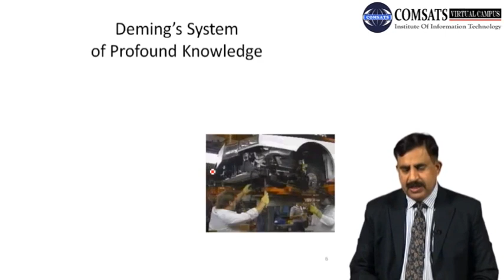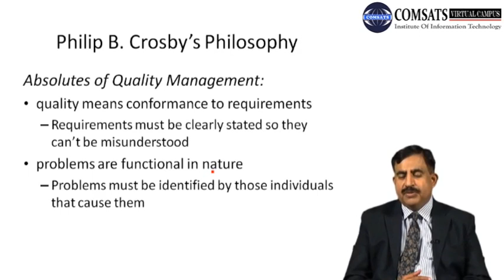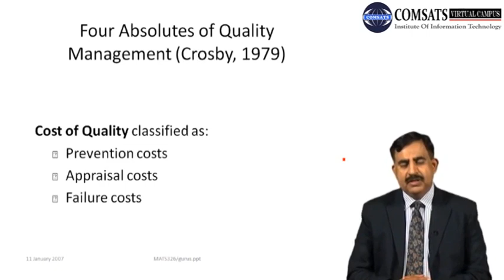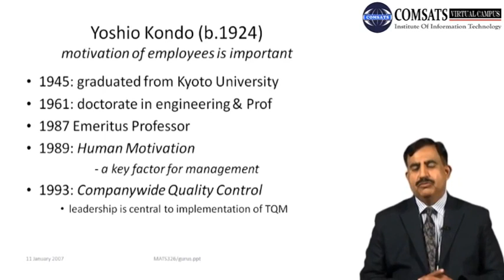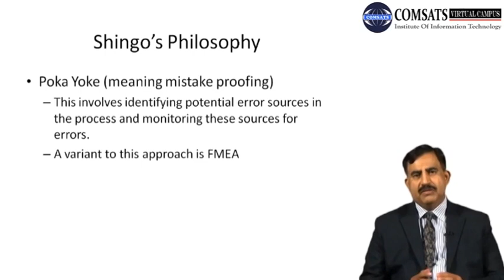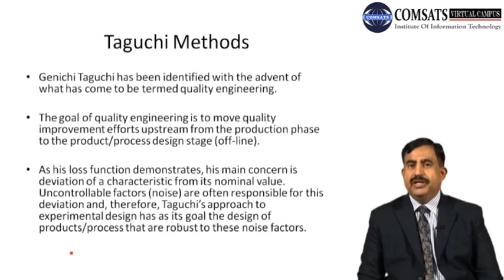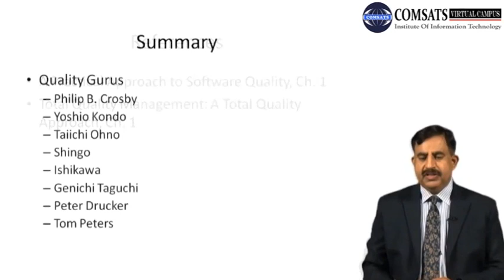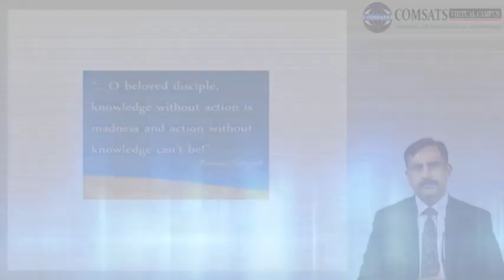Deming and juran philosophy Last lecture MGT463 LECTURE in Hindi Urdu 21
Differences between Deming and Juran's concept of quality,
Similarities between Deming and Juran's concept of quality,
compare the similarities in the quality philosophies of prof. deming, juran and crosby,
Juran Trilogy,
compare and contrast deming, juran and crosby's perspectives of quality management,
Deming philosophy,
Juran's 10 steps to quality improvement,
Juran Trilogy examples,